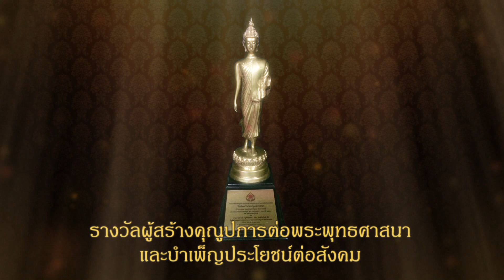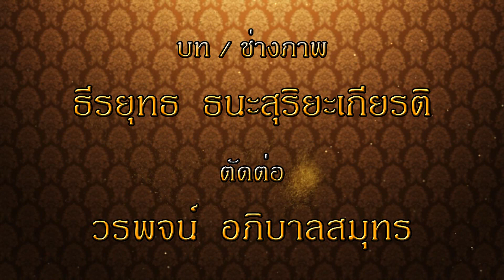วัดหัวกระบือ ช่วงธรรมอุทัย รายการดูดีมีธรรม 13 มกราคม 2562